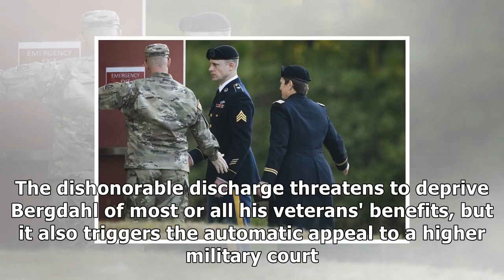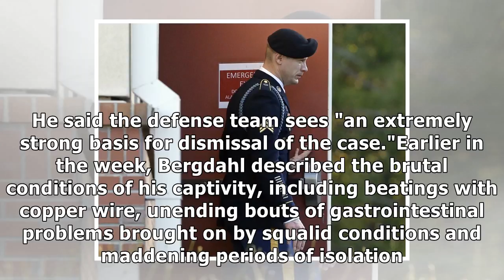[ HOT NEW ]17.11.04 no prison for bergdahl in sentencing for walking off post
17.11.04 no prison for bergdahl in sentencing for walking off post
FORT BRAGG, N.C. (AP) — For the first time in eight years, Bowe Bergdahl doesn't face confinement, or the threat of it, after a judge spared the soldier from a prison sentence for endangering his comrades by walking off his post in Afghanistan. The sentence, which also includes a dishonorable discha...